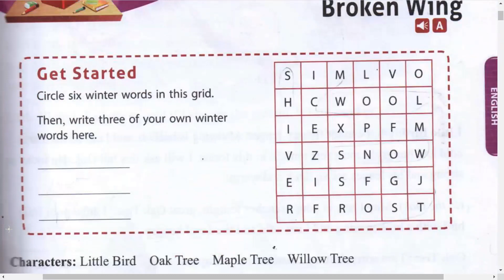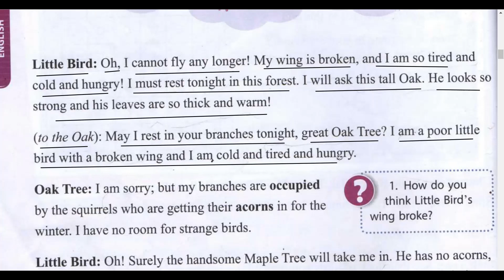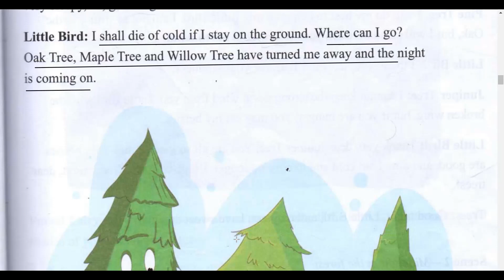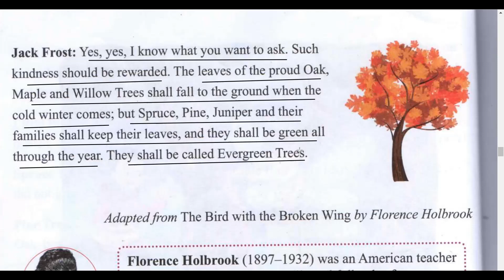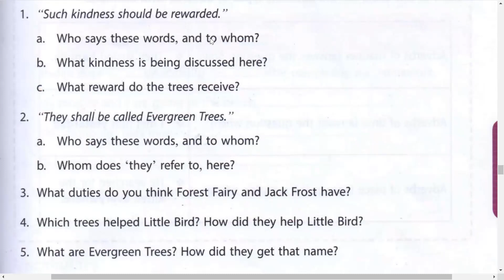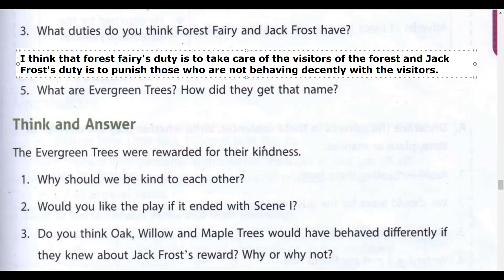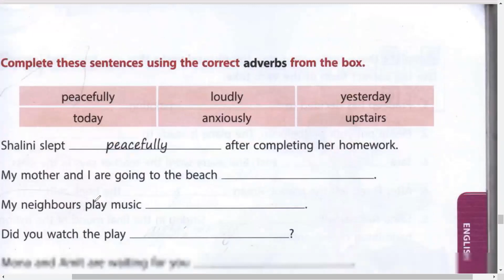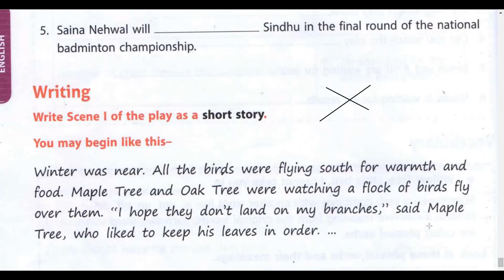| THE BIRD WITH THE BROKEN WING | CHAPTER 3 | CLASS 4 | ENGLISH | ENLIGHTEN | ORIENT BLACK SWAN |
In this video we are discussing chapter The Bird with the Broken Wing for class 4th students. This is a story of a poor little bird who was cold tired and hungry and want to rest for a night on his way to south. I would like that all parents and all students of class 4th watch it and enhance their knowledge.